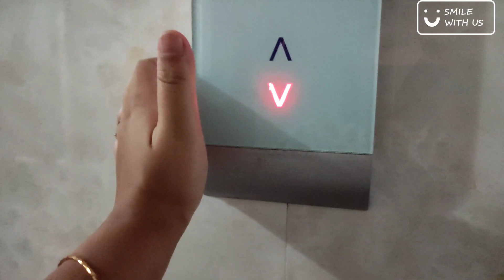Morning Routine | Started A Good Habit | Surprise Gift | Moong Dal Chilla Recipe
Shared my morning routine and moong dal chilla recipe. One of Hirak's student visited him and present him a gift before leaving for USA for his higher studies @SmilewithUsVlog